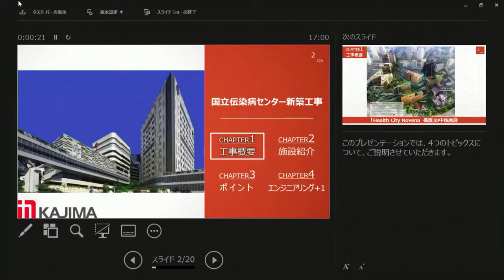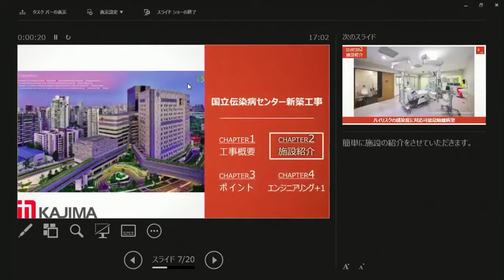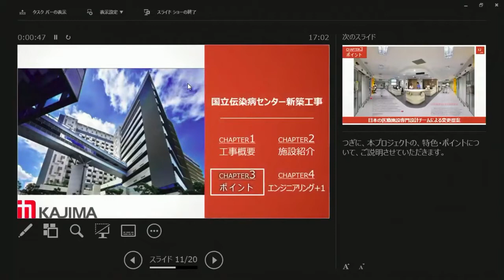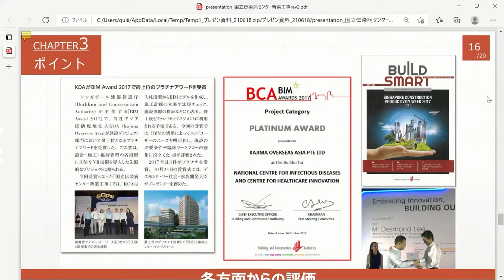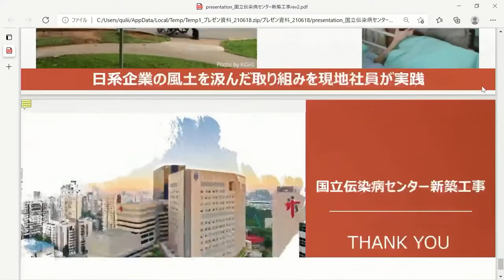4. The Fourth Japan Construction International Award Awarding Ceremony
( Presentation on awarded projects and companies by recipients )
4. National Centre for Infectious Diseases and Centre for Healthcare Innovation

Ministry of Land, Infrastructure, Transport and Tourism of Japan established “JAPAN Construction International Award (honored by the Minister of Land, Infrastructure, Transport and Tourism of Japan)” in 2017 to commend overseas construction projects as global showcase of Japanese “quality infrastructure” initiatives which demonstrate Japan's strength. It also commends small and medium-sized construction companies which are playing leading roles in overseas markets.
Through this award, we aim to promote global understanding of the Japanese campanies’
competitiveness and expect more projects to be carried out by Japanese companies.